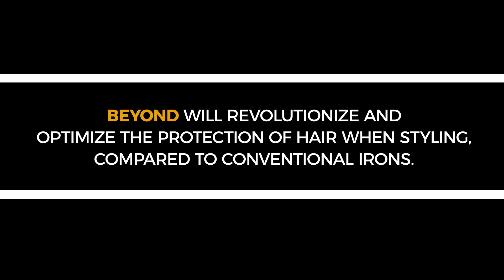LIFE Beyond Iron - Beyond anything you know!